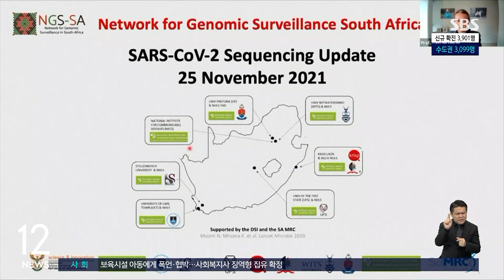'백신 무력화 우려' 새 변이 확인…영국, 아프리카 항공편 중단 / SBS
남아공 등에서는 기존 변이보다 전파력이 강하고 백신 무력화 우려까지 있는 새 변이가 발견됐습니다. 영국은 즉각 남아공 등에서 오는 항공편을 운행 중단시켰습니다.